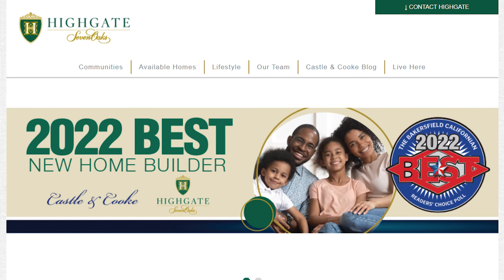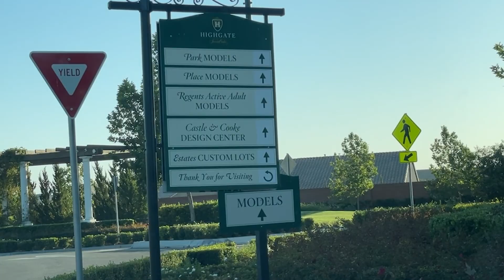Tour Highgate Seven Oaks, Bakersfield, California | Homes For Sale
Highgate at Seven Oaks is one of the most-desired neighborhoods in Bakersfield.  They offer single family homes, Highgate Shires, Highgate Estates and the Active Adult 55+ community as well.  The master planned community is well-designed for all stages of homeownership.
There are sooo many beautiful homes for sale in Highgate.